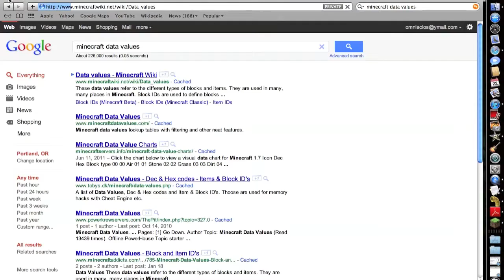minecraft: world 4 Ep 3: it isnt breaking the rules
leave a rating please (: